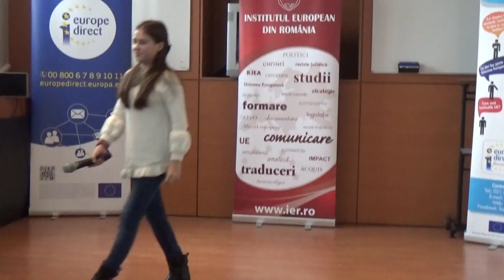Jingle bells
Un colind colind specific magiei Crăciunului în Europa.